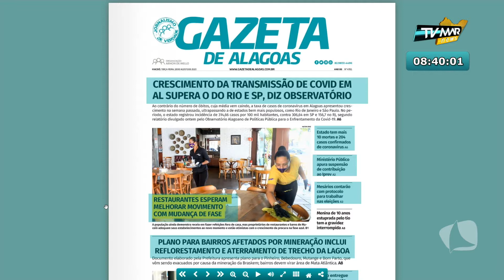TV MAR NEWS 18 08 20 P1